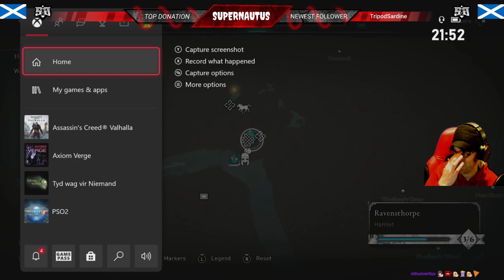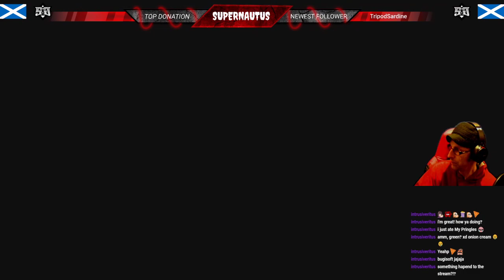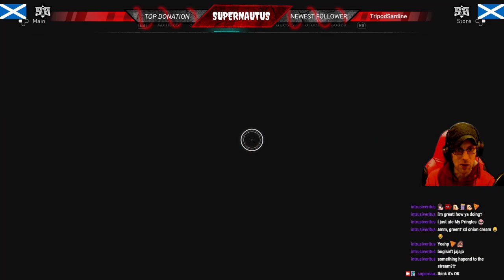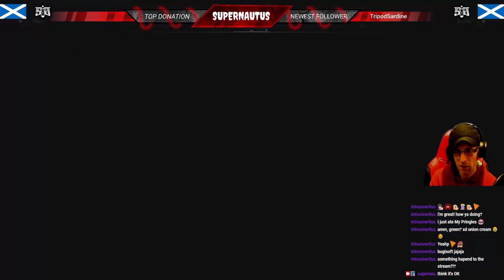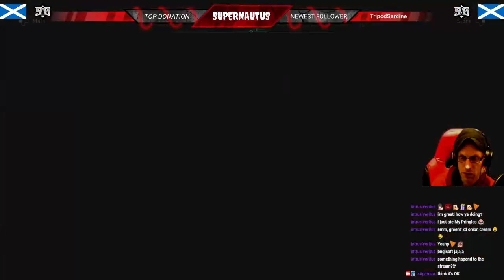Assassin's Creed Valhalla (Part 6)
We start a new region, and find ourselves in Asgard.